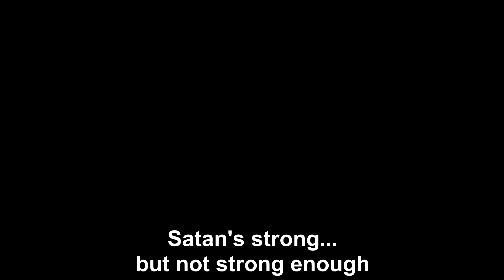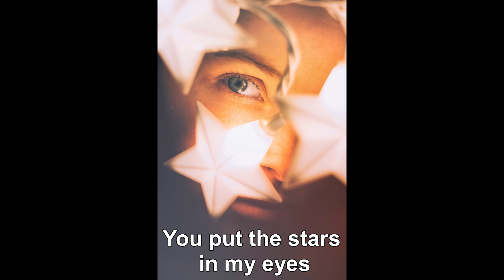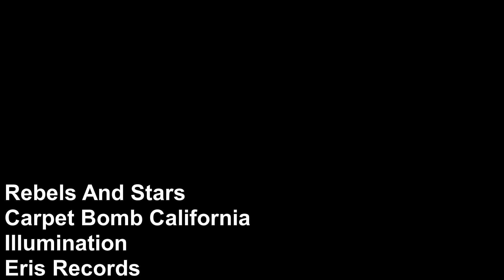Carpet Bomb California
words and music by Kevin Newsom (ASCAP)

from Rebels And Stars' upcoming album: Illumination

Dedicated to the goats.

Images from Carpet Bomb California video:

LA Skyline: Img.ly at Unsplash

One Eye: Taylor Boggs at Unsplash

Stack of Cash: Alexander Mils at Unsplash

LA Tent City: California Times

Golden Gate Bridge: Umer Sayyam at Unsplash

Homeless Person: Jon Tyson at Unsplash

Politician: Miguel Henriques at Unsplash

Red Hand: Max Muselmann at Unsplash

Little Kevin: Kevin Newsom

First Amp: Kevin Newsom

Star Eyes: Alex Perez at Unsplash

Moment of Realization: Melanie Wasser at Unsplash

Rodney King/LA Riots: Archive.org

Red Room: Laura Chouette at Unsplash

Fenced Hands: Mitch Lensink at Unsplash

Red Face Model: Stephany Lorena at Unsplash

Bloody Needles: Fernando Dearferdo at Unsplash

Lucky Devil: JJ Jordan at Unsplash

Screaming Man: Mwangi Gatheca at Unsplash

Gagged Woman: Nahid Hatamiz at Unsplash

Fake Smile: Sydney Sims at Unsplash

US Air Force Bomber: Pinterest.com